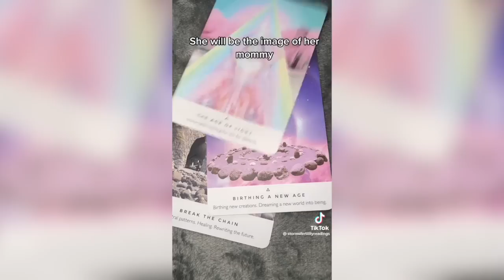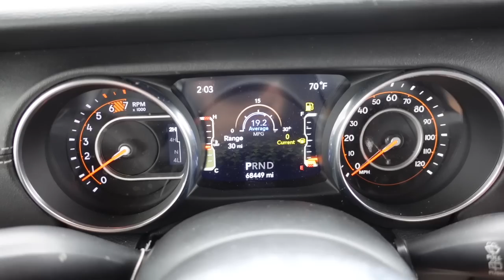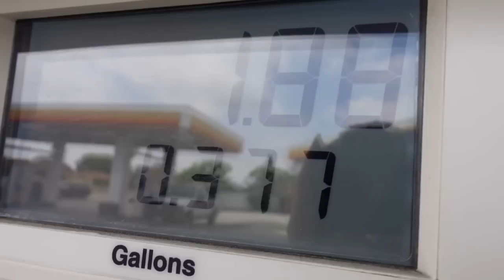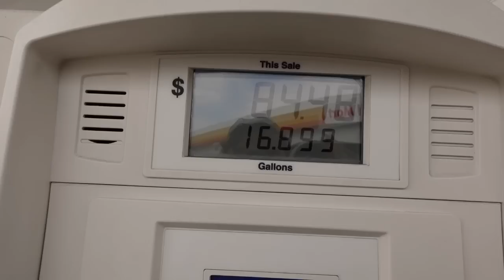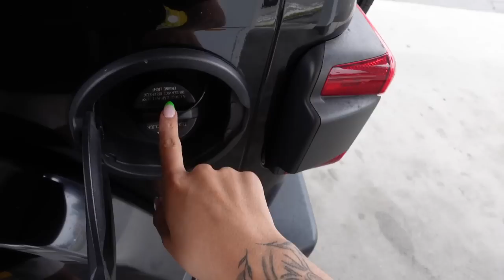MY BESTFRIEND'S GENDER REVEAL!! **Emotional AF**